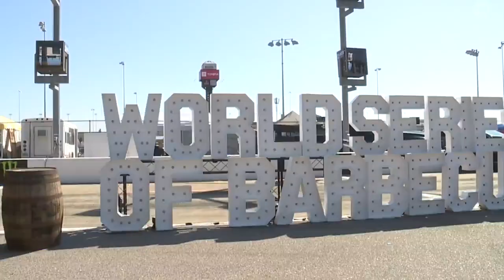Inaccurate results in 2023 American Royal BBQ competition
The Kansas City Barbeque Society is apologizing for errors in tabulation and reporting in this year's American Royal World Series of Barbecue competition.